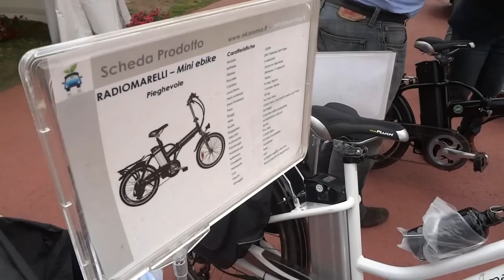Bicilette Elettriche Mini E-Bike RadioMarelli Cerberus per Città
Muoversi in città con biciclette elettriche e mini e-bike come quelle della RadioMarelli e Cerberus, nel video registrato in uno show a Roma.